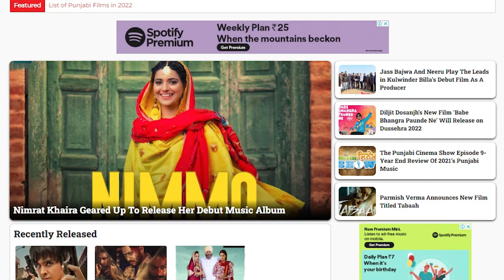Ki Banu Punia Da | Jaswinder Bhalla, Babbal Rai, Smeep Kang | Punjabi Web Series | Official Trailer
Having worked together in Ksshitij Chaudhary’s ‘Mr & Mrs 420‘ and Niharika Sahni’s ‘Oh My Pyo Ji’ , veteran actor Jaswinder Bhalla and singer-turned-actor Babbal Rai will reunite in upcoming web-series titled ‘Ki Banu Punia Da’.

Ki Banu Punia Da will witness illustrious director Smeep Kang making his debut in the digital space. Kang, who often plays cameo roles in his movies, will also be acting in the web-series alongside Saira, Arsh Kahlon, Dilawar Sidhu, Akshita Sharma & Chandan Gill.

Rajan Aggarwal, who has writing credits for many Hindi and Punjabi movies in the last decade or so, has written the script and screenplay of Ki Banu Punia Da which will be made under the banners of Prasen Films Pvt Ltd and Smeep Kang Productions.